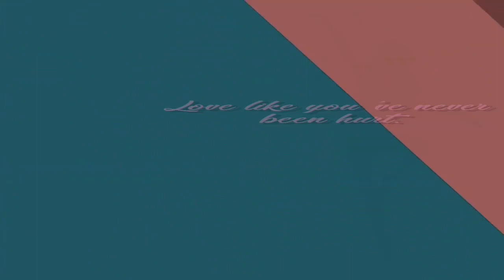MAX PAMBILI NG TSINELAS || THE ULILANG GIRL STORY on DEAR MAX FM W/ DJ CHEENEE /3-19-24